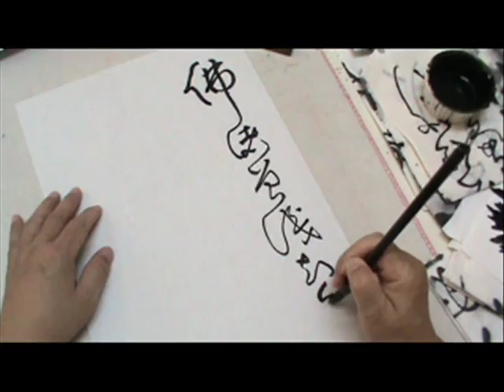狂草書法 書寫影片 黃庭堅 諸座上帖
狂草書法
書寫影片
黃庭堅 諸座上帖
研習
陳志宏書  2016